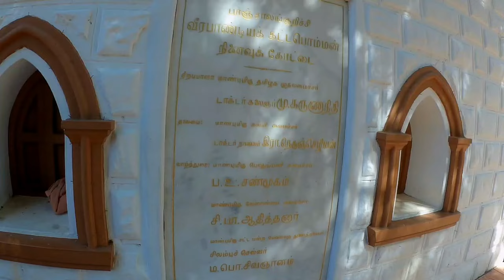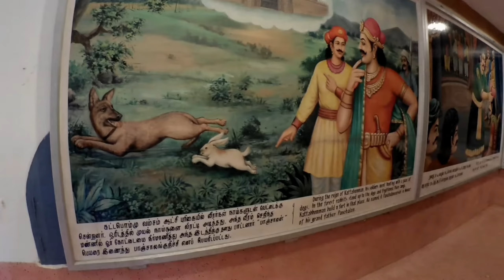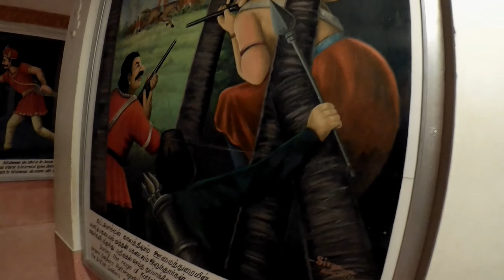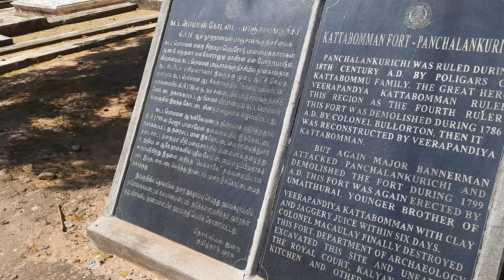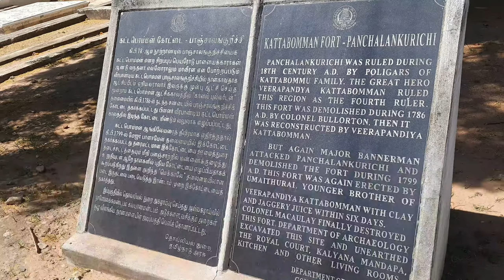Six days only taken to built a Fort|Motovlog to Veerapandiya Kattabomman Kingdom|V15 SwashBuckler